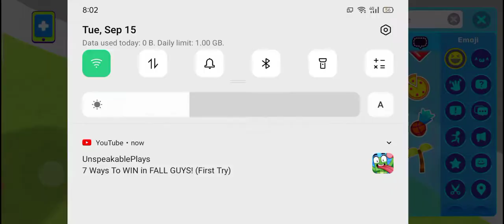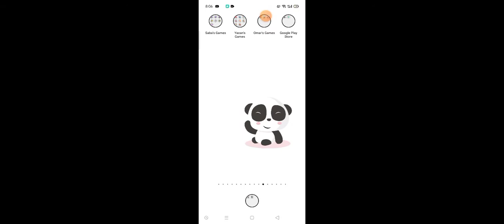September 21, 2020